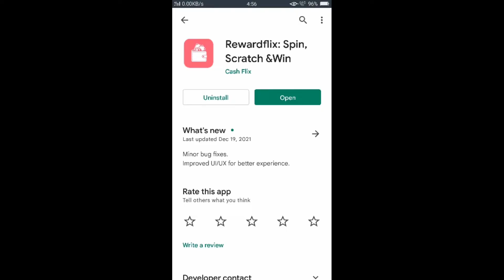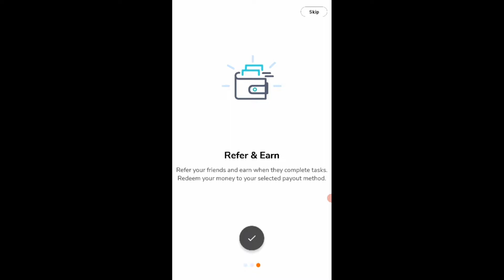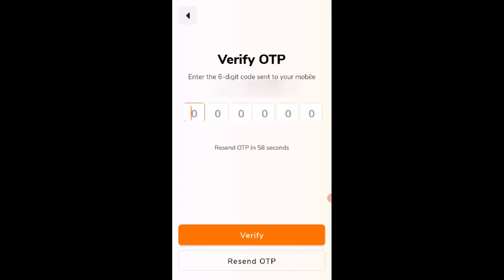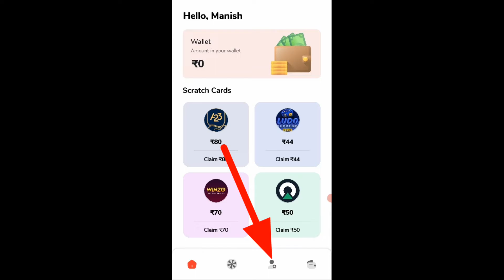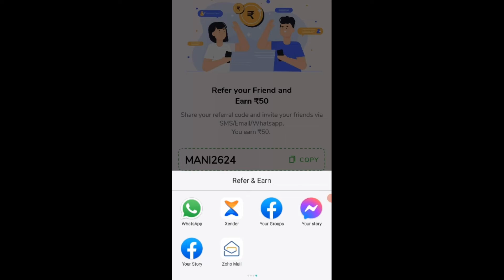Reward Flix Spin Scratch & Win | Reward Flix Refferal Code | Reward Flix Refer Code